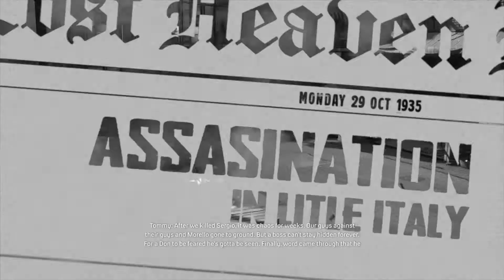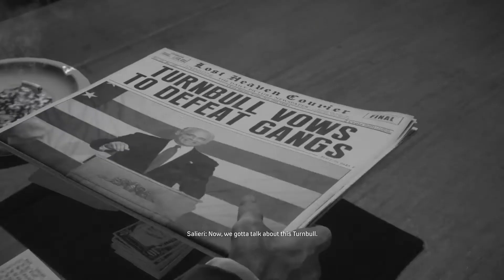Mafia Noir: Definitive Edition - Part 10